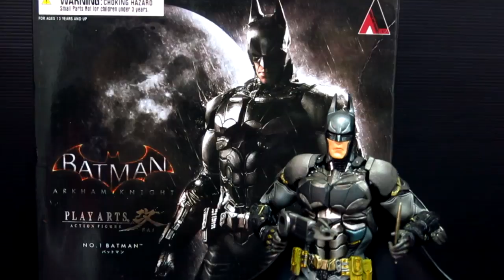รีวิว Batman Play Arts Kai Arkham Knight (BOOTLEG)(งานคัดลอก)